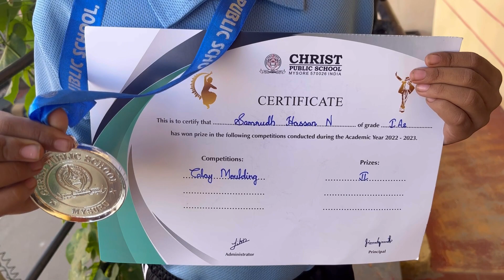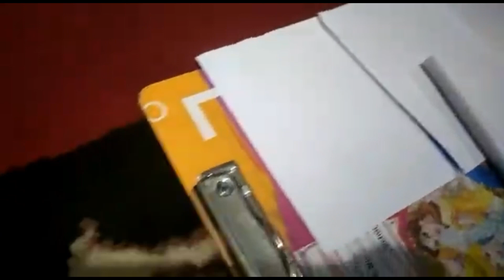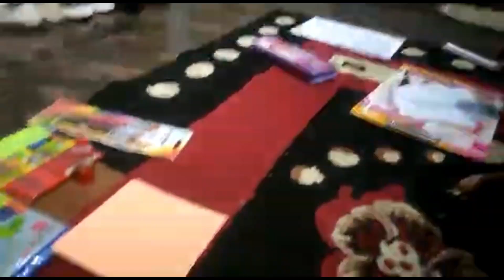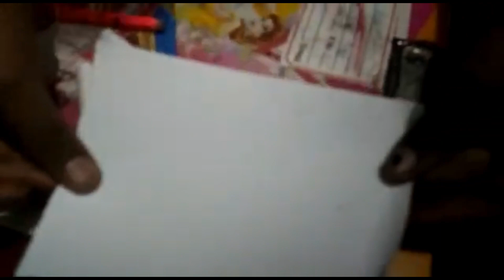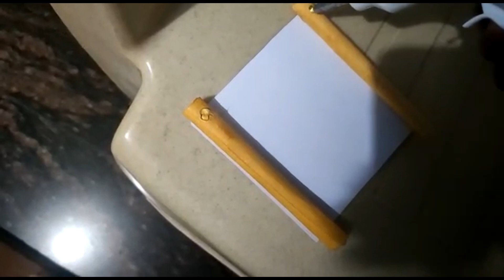Methi dal Curry Receipe|| ಕರಾಟೆ Practice ||ಯಾವುದಕ್ಕೆ Prize|| pen holder craft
|kannada vlog|

Musician: Rook1e

Thankyou 🙏